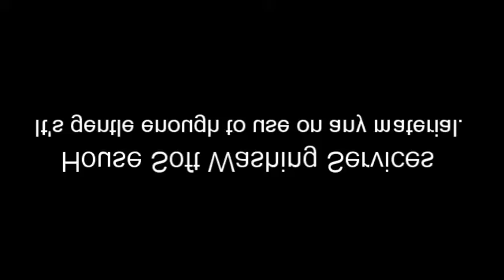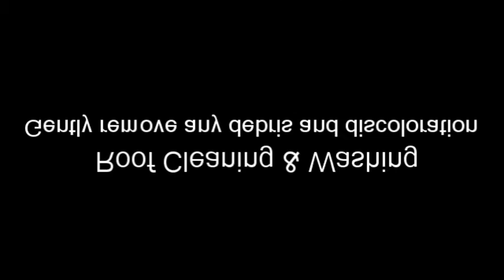Roof Pressure Cleaning Conroe TX | Roof Power Washing Conroe TX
Roof Pressure Cleaning Conroe TX | Roof Power Washing Conroe TX | All Pro Washing – Power Washing & Pressure Washing In Texas

For over 25 years, our team has been providing homes and businesses in Conroe and surrounding areas with a broad range of commercial and residential power washing solutions.